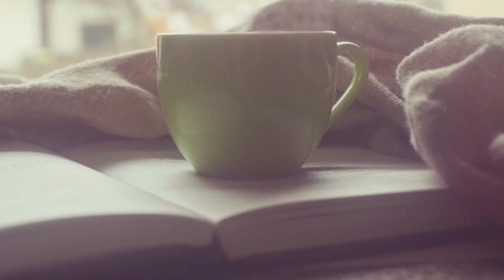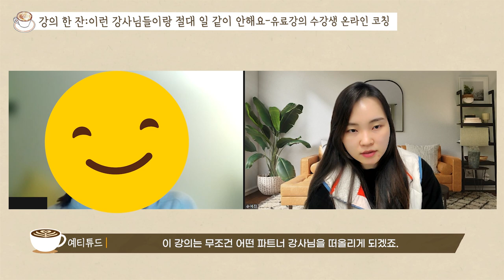강사 12년차, 같이 일 안하는 강사 유형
퇴사말고강사, 손예진강사의 무료강사상담 영상 콘텐츠로 제작하였습니다.

강사 12년차, 절대로 피하고 싶은 강사 유형!